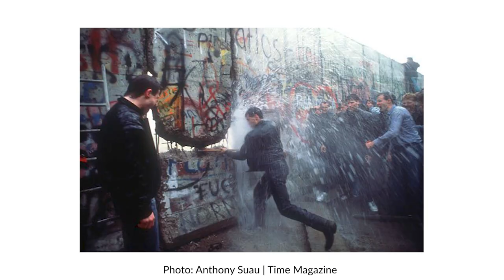Venture • Observe • Connect with Deanne Fitzmaurice — Episode 4: David Burnett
"He has been everywhere, but only for an hour."

Deanne kicks off this episode of Venture Observe Connect with that apt quote from American Photographer magazine about her legendary guest, David Burnett.

Deanne and David sit down to talk about his coverage of the fall of the Berlin wall and to pontificate about what might have happened to that chunk of concrete he smuggled out of Germany.